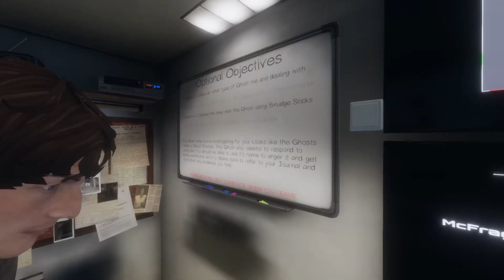Phasmophobia Pt1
Amature ghost hunters find themselves at a haunted farmhouse. They have one mission; get spooked.

Featuring:
Spidermonkey1198
Halligan.

Let me know if you want to see more of this gameplay.